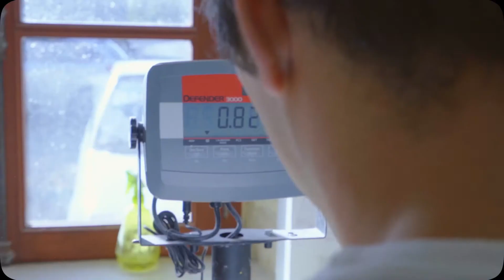Portrait de l’association “Graine de Noé”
Premiers Trophées des Associations côte-d’oriennes qui valorisent des actions solidaires.
Lauréat du Trophée de la préservation de l’environnement : l’association “Graine de Noé”